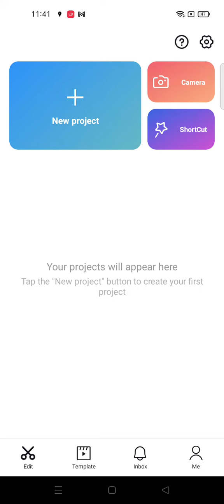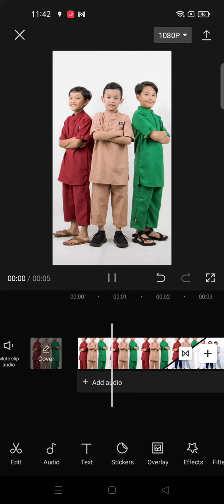Then And Now Transition effect on CapCut Apps || CapCut Tutorial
hello YouTube!
In this video i wanna Share Tutorial about How To add Then And Now Transition effect on CapCut Apps Apps..